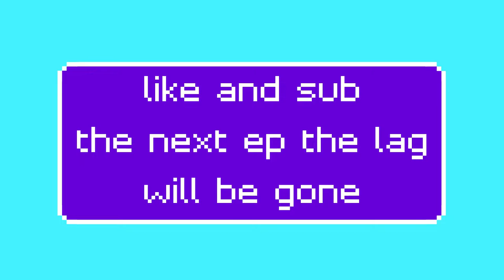Minecraft let's play ep1! With my sister Rocking Robin D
sorry for the laggy gameplay It will be fixed in ep2